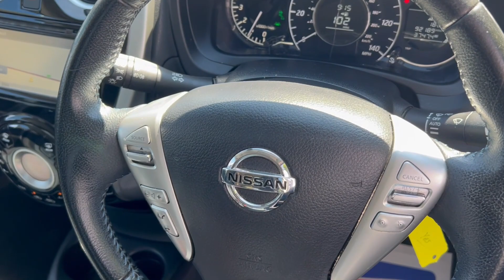Nissan Note 1.2 n-tec 5dr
£20 ROAD TAX - CAMERA/NAVIGATION/CRUISE/BLUETOOTH/DAB/USB - NISSAN AND ONE OWNER FROM NEW - SERVICE HISTORY - FREE INTERIM SERVICE, NEW 12 MONTHS MOT, PRE DELIVERY INSPECTION AND 3 MONTHS NATIONWIDE WARRANTY COVER INCLUDED - 2X SETS OF KEYS - BOOK PACK/OWNERS MANUALS INCLUDED - HPI CHECKED AND CLEAR - BUY and SELL with CONFIDENCE from a MULTI AWARD-WINNING, FAMILY RUN COMPANY Thats Been Serving the Area Since 1995! - RESERVE ANY CAR FOR £99 ON OUR - NATIONWIDE DELIVERY AVAILABLE - CLICK AND COLLECT AVAILABLE - FREE CAR FINANCE SOFT CHECKER ON OUR WEBSITE - SELL YOUR CAR TO US! (INSTANT PAYMENT - NO FEES - FINANCE SETTLED) - All of our Retail Sales Vehicles are Inspected and Prepared By Our Team Of Trained Technicians Through Our On Site MOT and Service Centre - Open 7 Days A Week Including Bank Holidays - Car Finance Specialists Authorised and Regulated By The FCA - Part Exchange Welcome - WARRANTY COVER - 1 Year, 2 Year or 3 Year Extended Warranty Plans Available (Nationwide Cover | Parts and Labour Covered | Unlimited Mileage | Unlimited Claims | T&C’s Apply) - 5 Day Drive-Away Insurance Available for £18.95 (Cars up to 10 Years Old - Aviva T&Cs Apply) - VISIT US: Windmill Garage, Main Road (A15 Road), Rippingale, Bourne, PE10 0SP - CONTACT US: PHONE: - WHATSAPP - - EMAIL: , 3 months warranty, 12 months MOT, Service history, Tyre condition Excellent, 5 seats, Silver, Upgrades - Paint Metallic, Standard Features - Rear View Camera, New NissanConnect Navigation, Cruise Control and Speed Limiter, Blind Spot Warning, Lane Departure Warning and Moving Object Detection, Bluetooth, DAB & Internet Radio, USB and AUX Input, CD Radio, 5.8in Touch Screen, Climate Control, Automatic Wipers, Auto Headlights, Daytime Running Lights, Electric and Heated Door Mirrors, Front and Rear Power Windows, Steering Wheel Mounted Audio Controls, Idle Start/Stop, Tilt Adjustable Steering Wheel, Front and Rear Armrest, Tyre Pressure Monitoring System, ISOFIX Childseat with Anchorage Points, Rear Privacy Glass, 16in Exclusive Alloy Wheels,